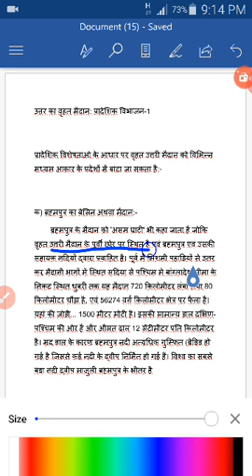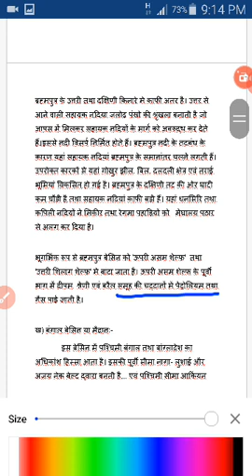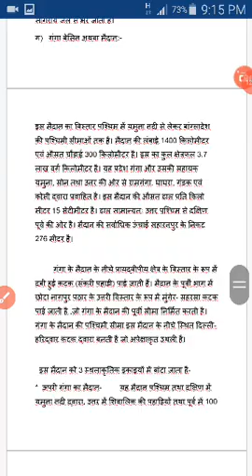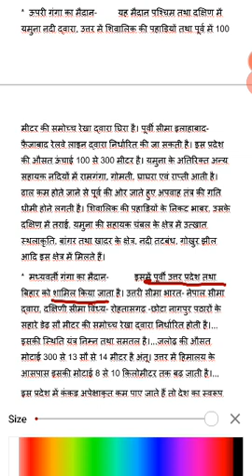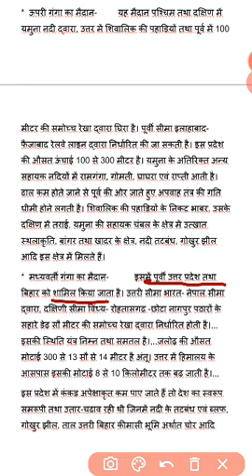North Plains : Sub Regions -1 Lec 18 || Geography || Dr. Vinod Singh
Takes up some regional sub-divisions of Great Plains of India. BA III Geography Paper II of MGSU, Bikaner.